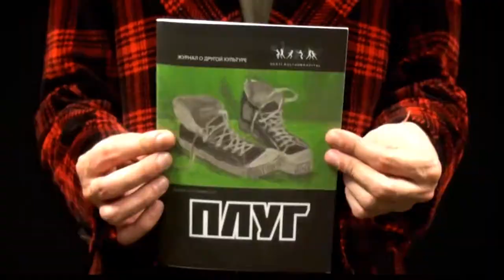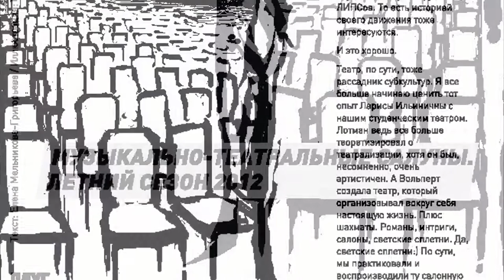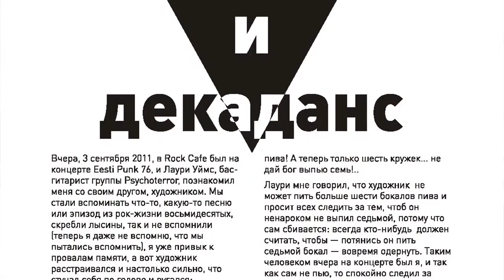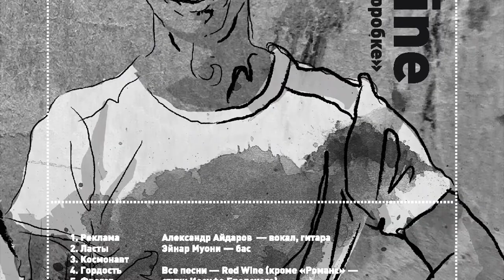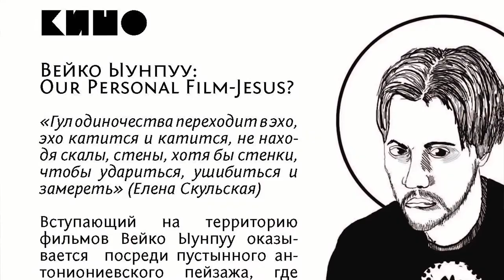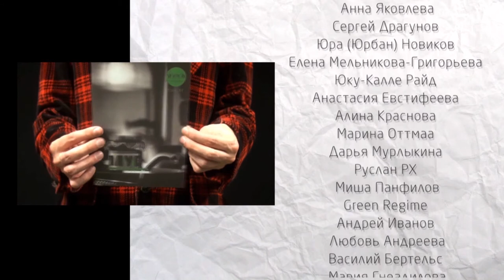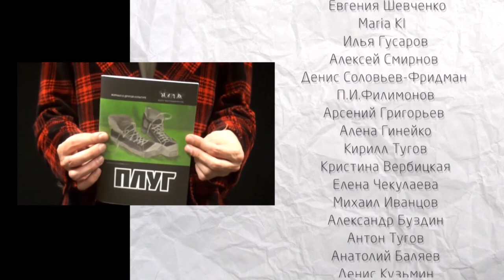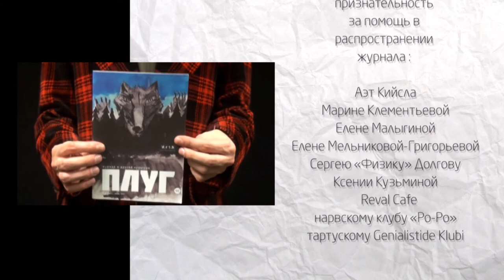ПЛУГ 1+1+1+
Документальный фильм о людях, которые делают русскоязычный журнал о другой культуре в Эстонии -- "ПЛУГ".

Режиссёр: Дан Ротарь
Монтаж: Арсений Григорьев
Титры: Эви Пярн
Таллин, 2012